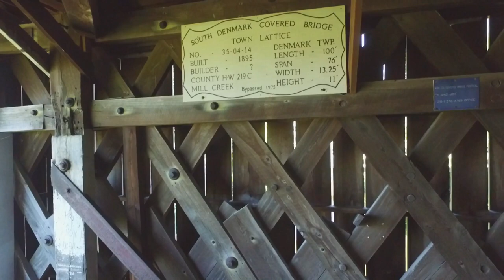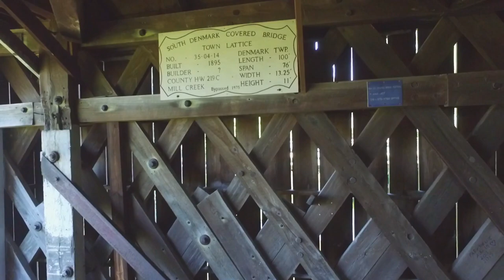P3A South Denmark Rd Covered Bridge 6-9-16 (1080P60)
This is the 11th video in my "Covered Bridges of Ashtabula County (OH)". This video highlights the South Denmark Rd. Bridge, built between 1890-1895. It is of Town Lattice construction and is 81 feet long, spanning the Mill Creek (stream). The video has a voice over with additional information. More below:

UAV: DJI Phantom 3 Advanced
Polar Pro ND8 filter
NVidia Shield K1 Tablet (video control interface with transmitter)